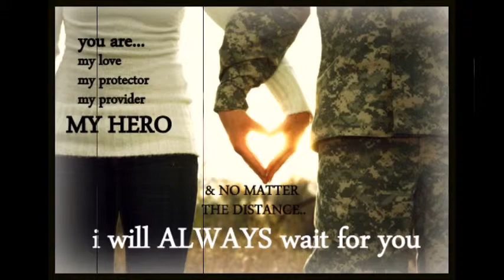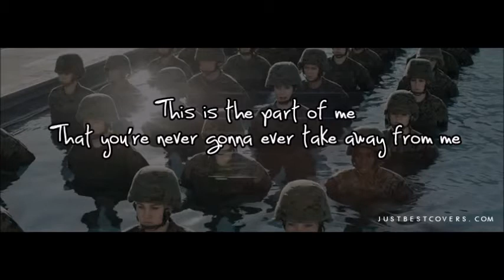Part of Me Katy Perry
Not a lyric video. Leave comments though :)